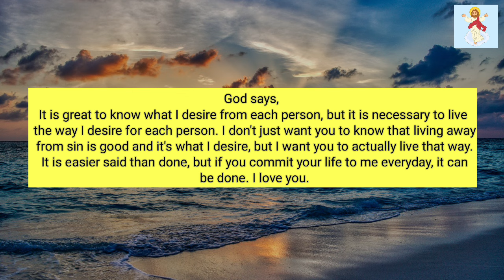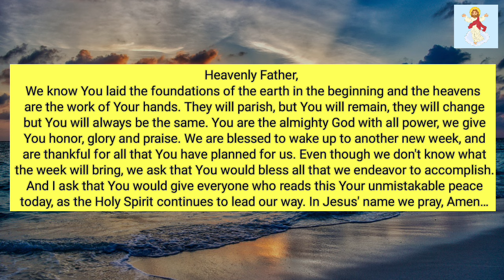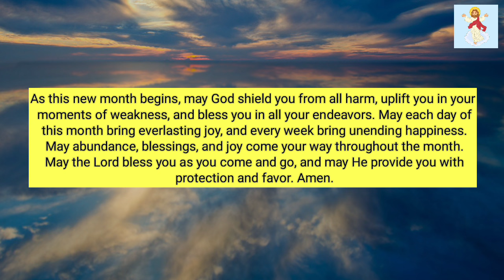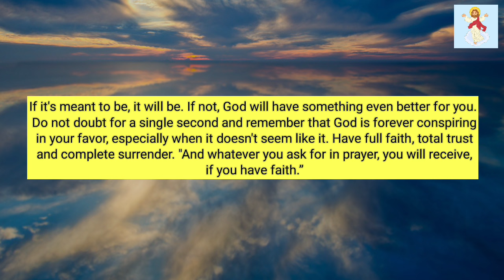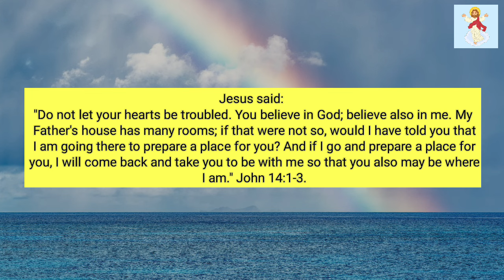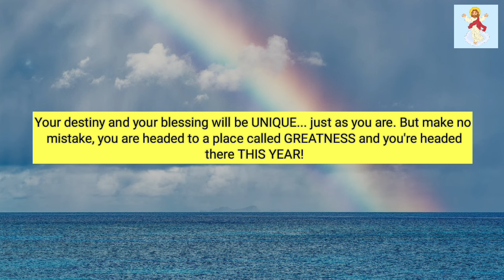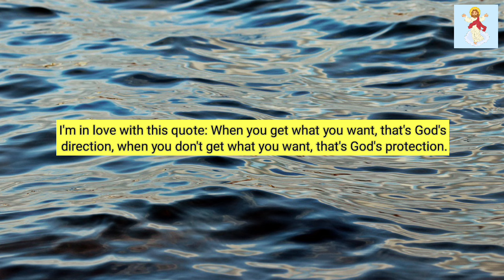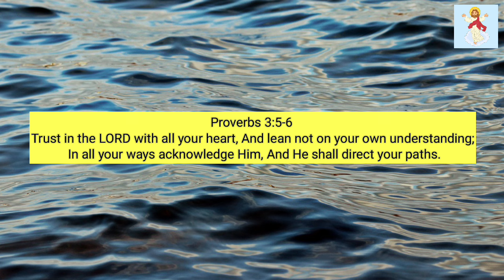🌈God Says: You're So Blessed If You Have Found This Video..!!! God'sMessage @God Miracles 11:11